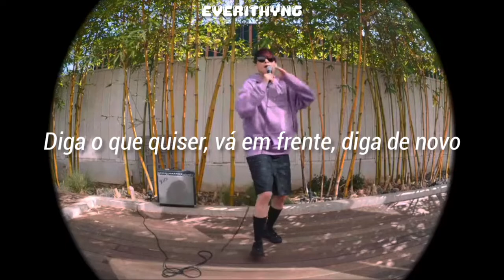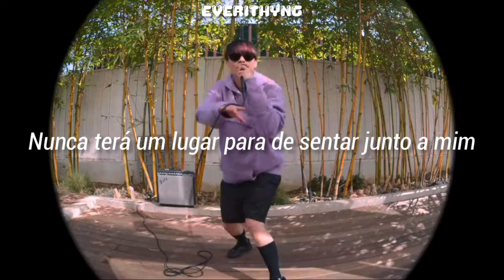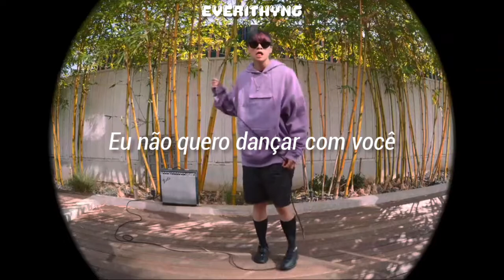[PT/BR] Amber- Don't dance (legendado/tradução)